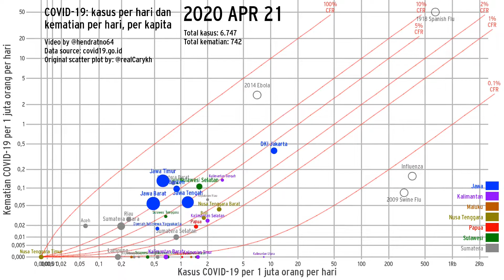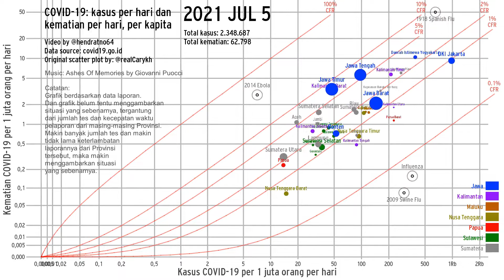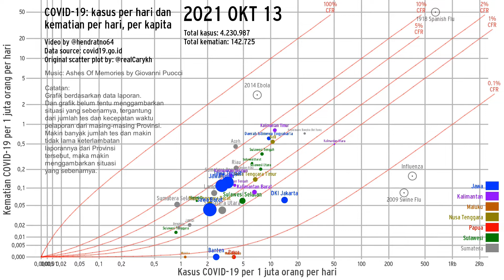Scatter Plot COVID19 di Indonesia, Kasus & Kematian per Hari, per Kapita (1-Mar-20 s.d 13-Okt-21)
Scatter Plot COVID19 di Indonesia, Kasus per hari dan Kematian per hari, per Kapita (1 Maret 2020 s.d 13 Oktober 2021).

Saat video ini dibuat, kasus dan kematian COVID19 sedang turun terus, hingga per 13 Okt 2021. Tetap waspada dan jangan lengah, pandemi belum berakhir. Semoga prediksi gelombang ke-3 di Des-2021 / Jan-2022 tidak terjadi. Aamiin.